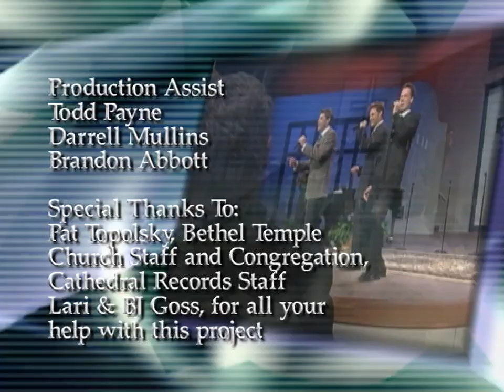Stand By Me - Ernie Haase & Signature Sound LIVE 2004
Little Is Much
Softly and Tenderly
Stand By Me (reprise)
Heavenly Parade
Glory Glory Clear the Road
Gone
Going Home
Old Time Christian Way
Happy Rhythm
Had It Not Been
Stand By Me
Gentle Shepherd